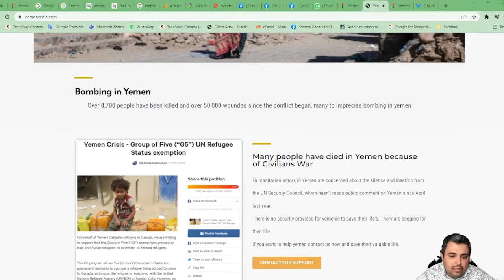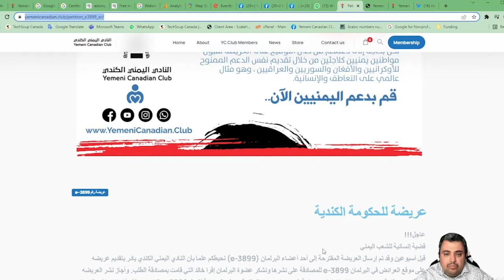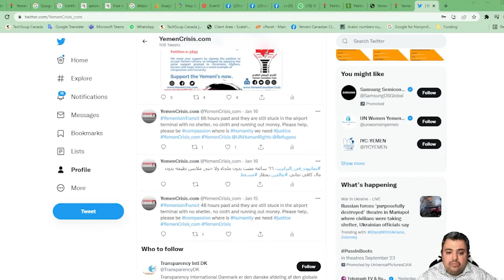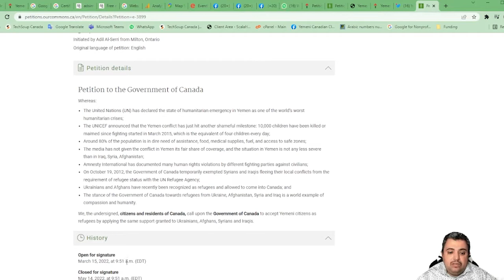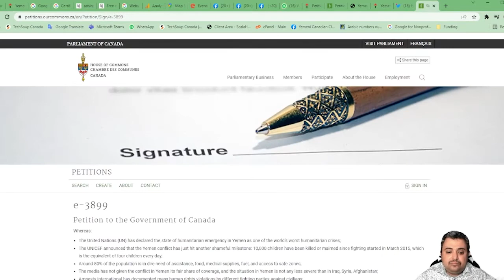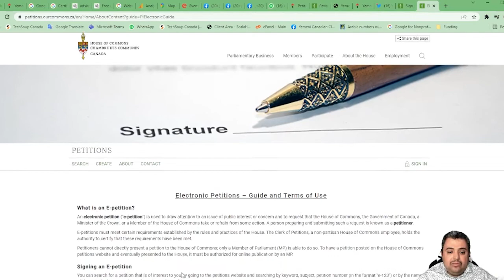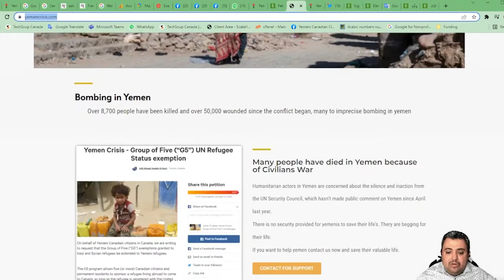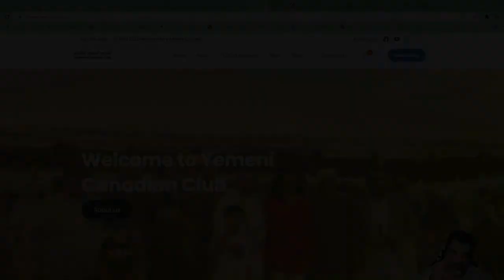صوتك سيحدث تغيير - العريضه المقدمه للبرلمان الكندي- عادل عوضه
اهلا وسهلا بكم في قناة عادل عوضه

أشكرك على المشاهدة، فضلًا فعّل زر تنبيهات الجرس (🔔) لكي يصلك جديد الفيديوهات.

*عاجل!!!*

*قضية إنسانية للشعب اليمني*

نحيطكم علما بأن النادي اليمني الكندي بادر بتقديم عريضه (e-3899) قبل أسبوعين وقد تم إرسال العريضة المقترحة إلى أحد أعضاء البرلمان للمصادقة على نشرها ونشكر عضوة البرلمان إقرا خالد التي قامت بمصادقة الطلب. وأجاز نشر العريضه e-3899 على موقع العرائض في البرلمان الكندي، والآن أخيرًا تم نشر العريضه e-3899 وتم فتح باب التوقيع من جميع سكان كندا.

نحن بحاجة إلى دعمكم من خلال التوقيع على العريضة لقبول مواطنين يمنيين كلاجئين من خلال تقديم نفس الدعم الممنوح للأوكرانيين والأفغان والسوريين والعراقيين ، وهو مثال عالمي على التعاطف والإنسانية.

لقد قام النادي اليمني الكندي أيضًا نفس العريضه في عام ٢٠١٩م (e-2261) وفي عام ٢٠٢٠م (e-2442) لكن للأسف تم إغلاقها عند حل البرلمان.

هذه محاولتنا الثالثة ولن نتنازل عن إخواننا وأخواتنا اليمنيين.

لدينا شهران فقط وسيتم إغلاق التوقيعات للمراجعة في ١٤ مايو ٢٠٢٢م

وهذا فديو شرح تفصيلي

وهذا الفديو بالعربي

لاي استفسار تواصلو معنا علي صفحة الفيس بوك او فالكومنتات